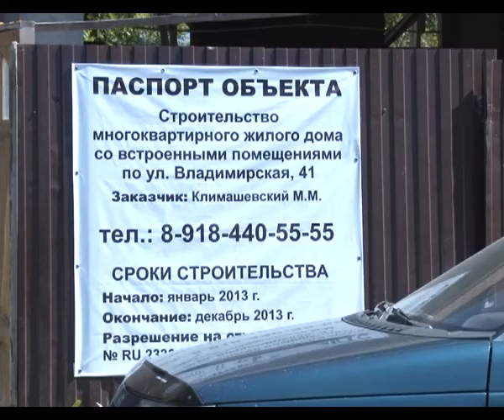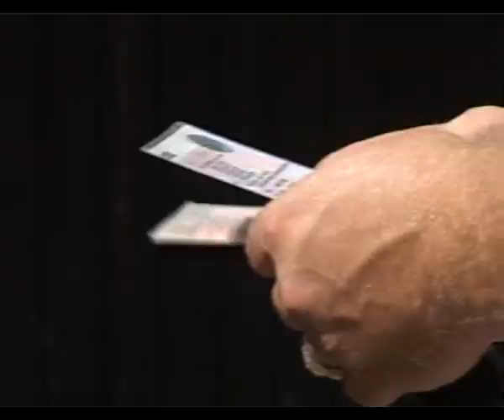Застройки в Анапе